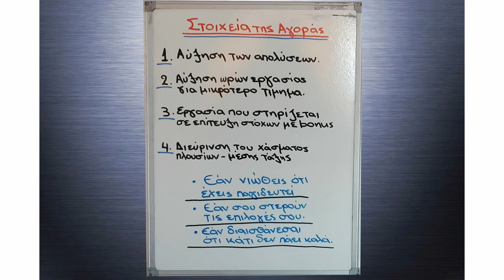Μονόλεπτο Facebook (Παρασκευας Γιωργος)